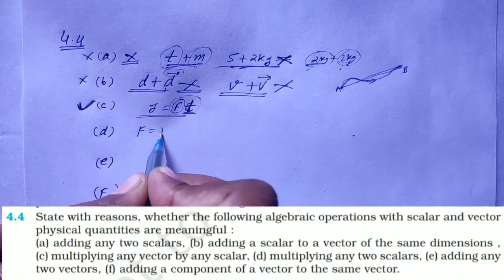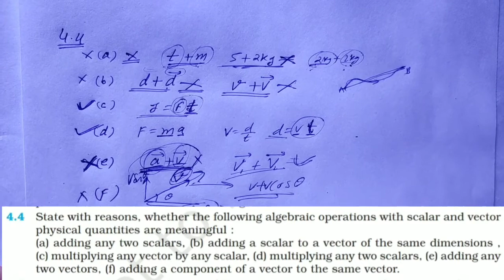NCERT Physics Solution - Class 11 - Motion in a Plane - Chapter 4, Question 4